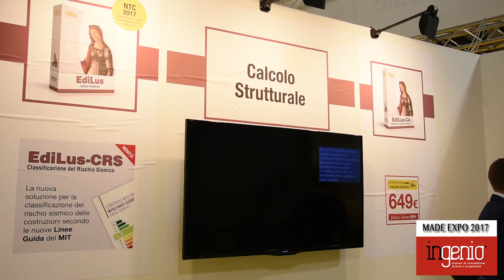ANTONIO CIANCIULLI di ACCA SOFTWARE al MADE EXPO 2017